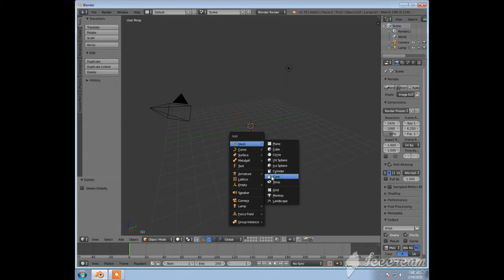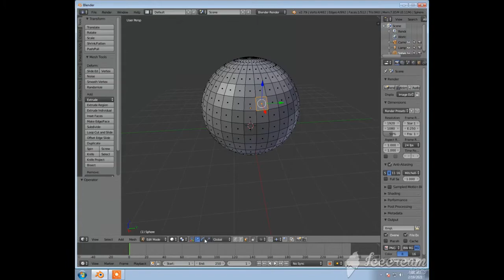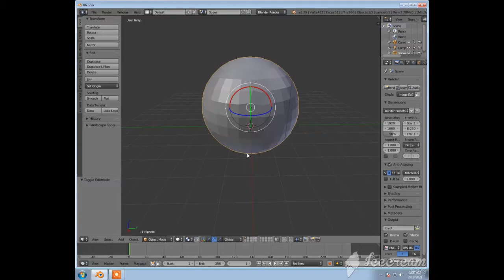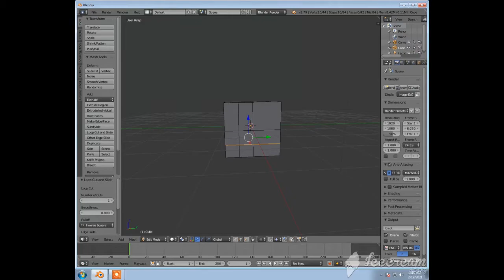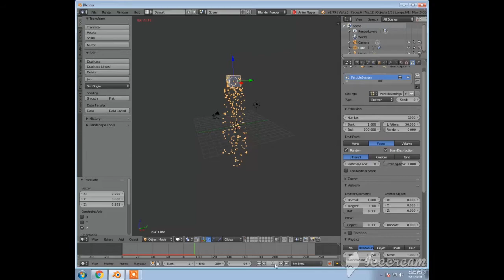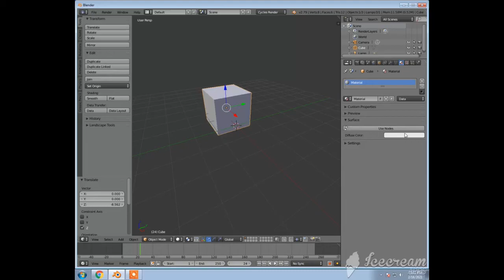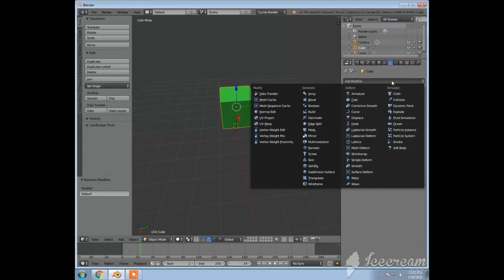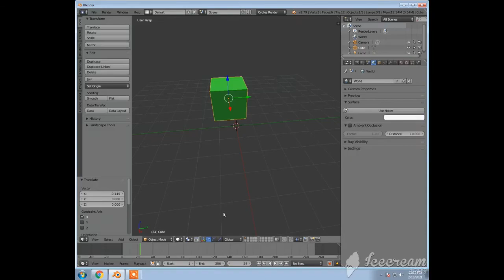blender tutorial making ball and box first information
we have preety stuff about informational videos. we have preety stuff about informational videos.Hello friends is my new YouTube channel DJ lions please subscribe me and like me  and share my videos please